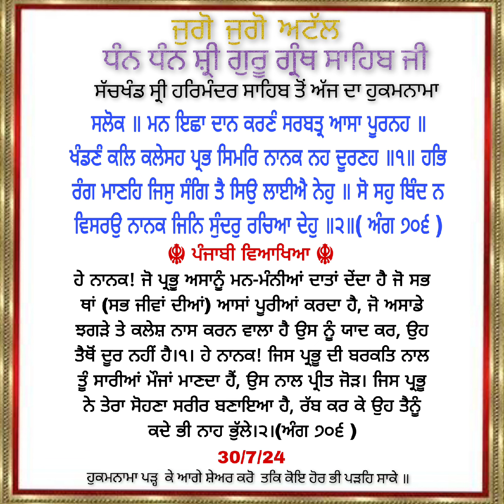30/7/24 Today Hukamnama Sahib Shri Darbar Sahib Amritsar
Daily Hukamnama Sahib Shri Darbar Sahib Amritsar page nu follow and Share kro waheguru ji